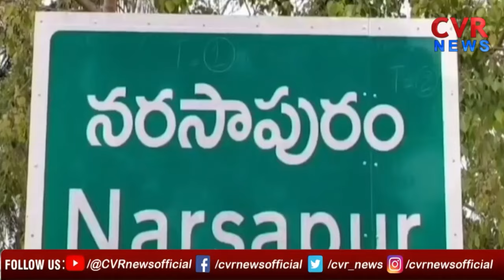నరసాపురం జనసేన ఎమ్మెల్యే టికెట్ పై లక్షల్లో పందాలు | Bommidi Nayakar Vs Kothapalli Subbarayudu CVR